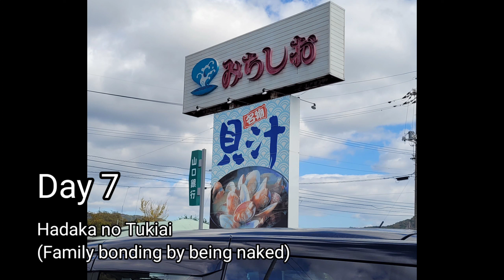Japan Trip 2023 Blog part 6 Naked Bonding - Hadaka no Tsukiai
Mabo and Jimmy had a day trip to a famous onsen (hot spa) in Yamaguchi, Japan. Jimmy had to be naked in front of Mabo's male family members. Watch how he did it.🤣😜